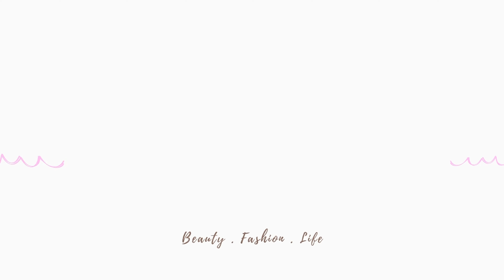LO QUE PEDI VS LO QUE RECIBI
Holis chiquillas y chiquillos Espero les encante este video l! ! Disfrutenlo 💖 ! Y sigan luchando por sus sueños nunca dejen de creer! Déjenme saber que otro video les gustaría ver!  LOS AMO LOS ADORO Y LOS QUIERO CON TODO MI CORAZÓN !!